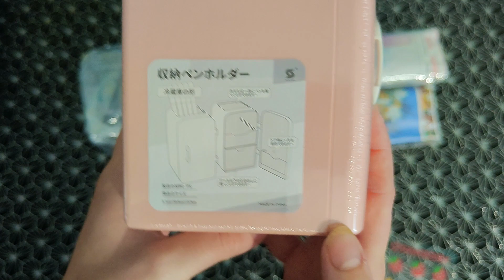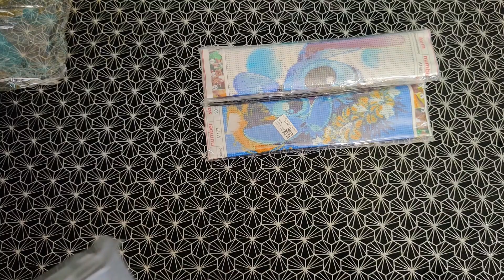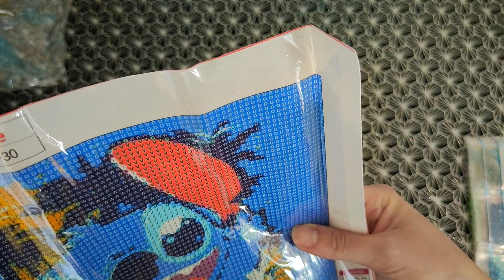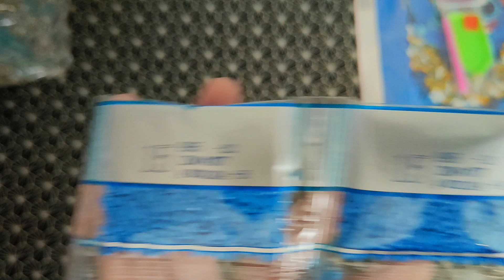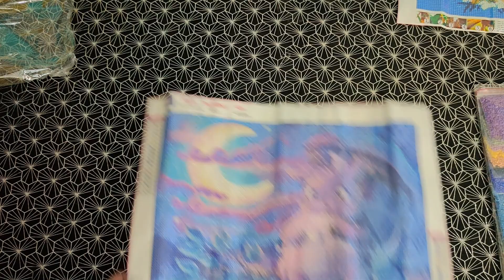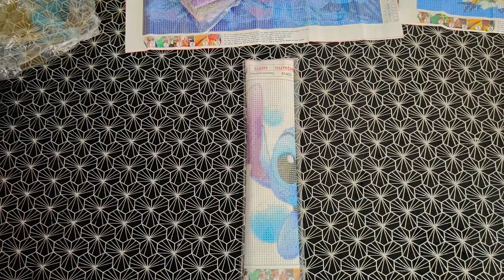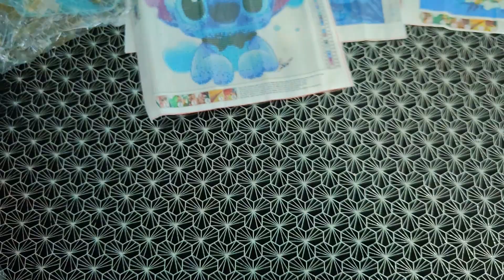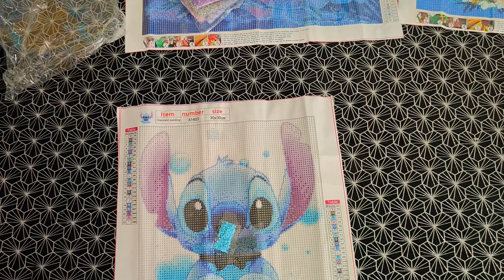Partenariat GBFKE # 1 : Du Kawaii & Du Diamond painting ...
Code reduction 7%  Vip crossstitch : Passions07
Code reduction 6 %  Paintbynumberday : Passions6OFF
Code reduction 5%  Fansells : season5off
Code reduction 5 % One day saving : Folies05OFF

Vous pouvez utiliser ce lien pour avoir un rabais de 10 $ chez oraloa